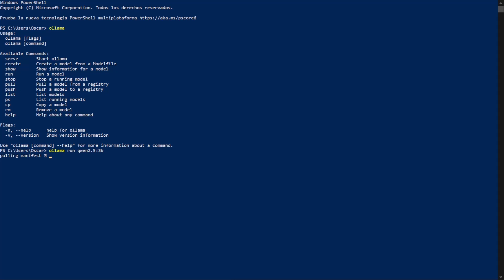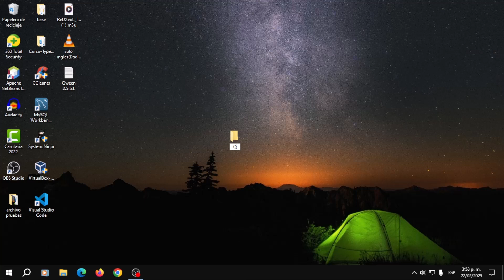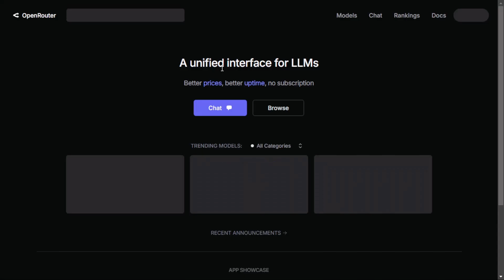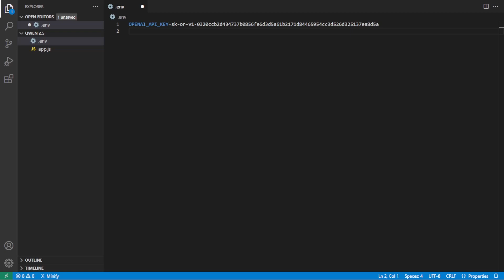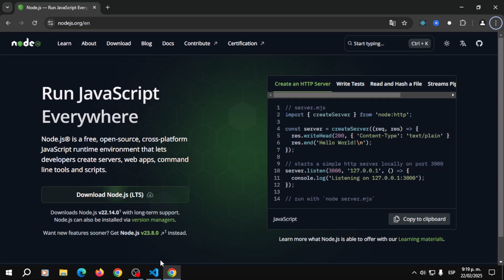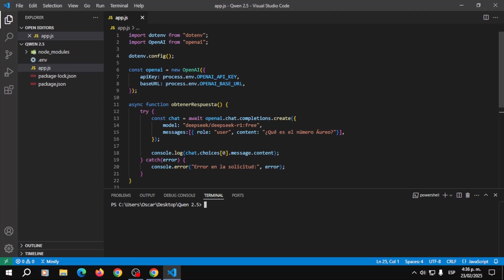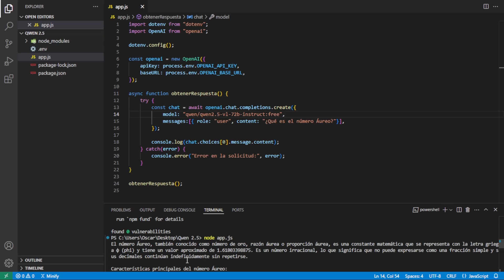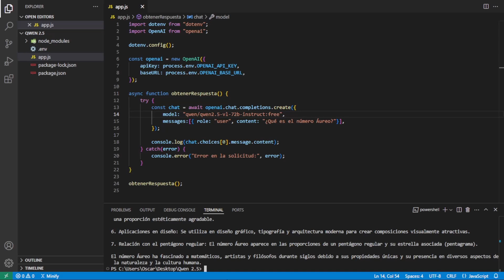🖥️⚙️ Cómo USAR la API de Qwen 2.5 GRATIS | Tutorial PASO a PASO💻⚡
🔥 **En este tutorial PASO A PASO, aprenderás a utilizar la API gratuita de Qwen2.5 con JavaScript de manera sencilla y eficiente.** 🚀💻

Te guiaré desde la configuración inicial utilizando código en JavaScript y explicaremos cada detalle para que puedas sacarle el máximo provecho. ⚡📡

💡 **No te lo pierdas y comienza a integrar inteligencia artificial en tus aplicaciones hoy mismo!** 🔥✨